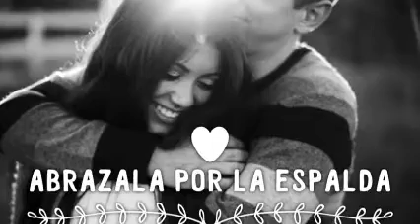¡ 2a DE TODO ME GUSTA DE TI ! & ReMiXeS Dj GeOrGeS FLaShBaCk 2000 - 2015 & 100 % MeXiCaNo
¡ ESTO ES PARA TI ! ¡ CUIDATE ! VISITA CUALQUIERA DE MIS CUATRO CANALES EN YOUTUBE . PRODUCCIÓN , REALIZACIÓN Y MEZCLAS ; LIC. JORGE PÉREZ ORTÍZ . CONTRATACIONES . djgeorgesflashback.tumblr.com